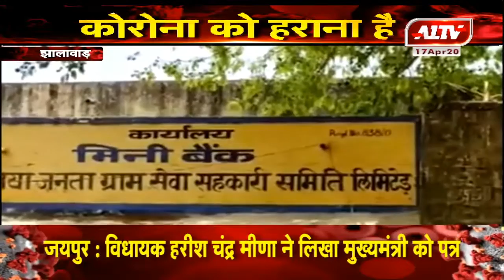झालावाड़ : राजफेड की ओर से कृषि उपज की खरीद शूरू